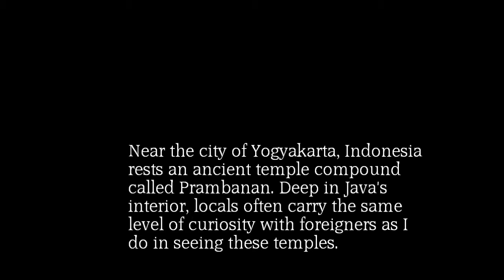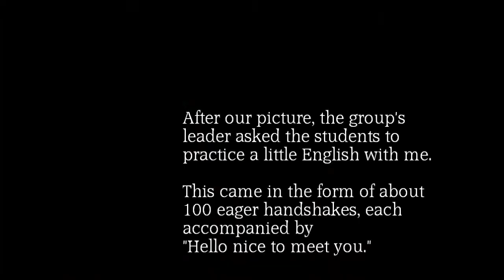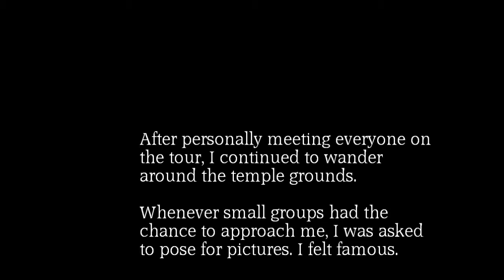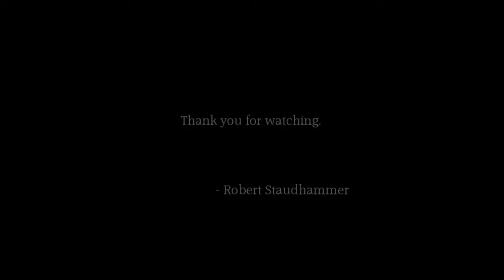Prambanan Celebrity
The video and images in this short film were shot on the island of Java in Indonesia.